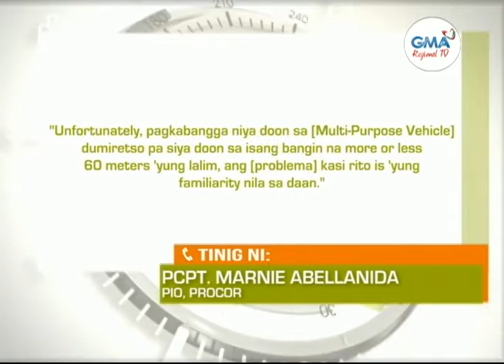Balitang Amianan: Aksidente sa Cordillera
SUV na sinasakyan ng tatlong turista na galing sa Sagada, nahulog sa bangin sa Bontoc, Mt. Province. Higit 500 aksidente, naitala sa Cordillera sa loob ng apat na buwan.